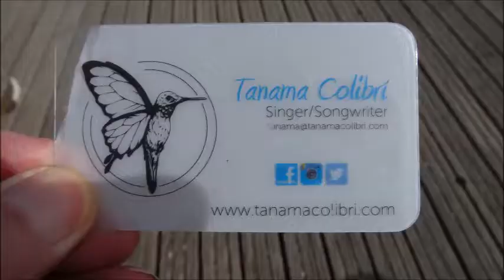Pont des Arts Tanama Colibri Trio Andrea Gonzalez violon et Lucio Dedio guitare 6 avril 2018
Pont des Arts Tanama Colibri Trio 6 avril 2018. Andrea Gonzalez violon et Lucio Dedio guitare.
Maui-based Tanama Colibri is a singer, songwriter, author and poet, and has dedicated her life to music since its beginning. She has an ardent belief that music can arouse change. In her own words, “I want to sing the dreams of change.”
A plethora of genres inspire her unique style, from jazz and soul, to hip hop and Latin American folklore. Reflecting on her musical influences, Tanama has distinct memories of her childhood in New York, gathering with family in their Washington Heights basement apartment. Melodies of Salsa, Bachata and Merengue were the soundtrack for weekend get-togethers, and hours whiled away with fierce dance competitions. Ever a showman, she has been putting on recitals for her family since these early days. Further contributing to her love of music, her mother would religiously leave the radio on at night, so that even in sleep, Tanama was absorbing the sounds that would shape her career.
Being a member of the choir and Motown were early influences, but it was tragedy that truly inspired her nascent songwriting, when her father was murdered when she was only 10 years old. From that point, lyrics were inspired by social activism towards HIV awareness and injustice that she saw in her daily life.
By the age of 23, she made a decision that would change her life: no matter where she lived, she would sing. No matter who was watching, she would sing. She would sing to anyone and everyone who would listen. She began this journey with her natural passion and enthusiasm along with her duet Duo Cascabeles: a three-year trip with from Mexico to Argentina, where she studied and sang from country to country. During these impactful years, she learned the life of a traveling independent musician, and influences from Mexico, Guatemala, El Salvador, Costa Rica, Colombia, Ecuador, Brazil and Argentina continued to inspire her work, along with time spent in St. Thomas, Paris and Germany.
Since that time, she has moved to Maui, written a book, and has a new album in production. She has also received acclaim, with songs featured in a film that was nominated at the Pan African Film and Arts Festival. She continues on her journey, inspiring those who listen, and singing the dreams of change.